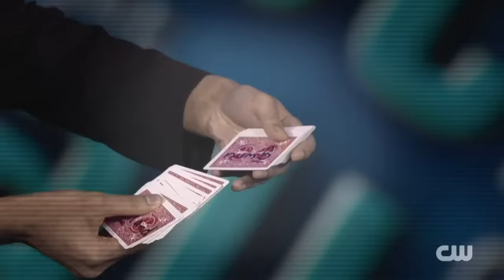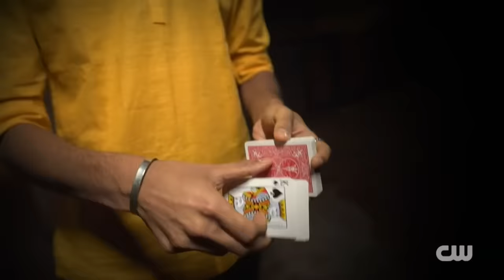Youngest Fooler RETURNS! Sanjeev Vinodh on Penn and Teller: Fool Us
Sanjeev Vinodh fooled Penn & Teller at 19 years old (first Indian fooler), and held the title of 'Youngest Fooler' from 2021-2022 (replaced by Magic Maxl on S8).

Used with permission from the CW network (CBS CID)